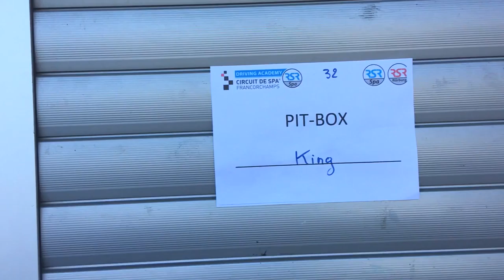Mclaren 650s at Belgium - Spa Francorchamps (2016)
So happy I got to drive here at Spa Francorchamps in Belgium, I cant wait to go back here! Eu Rouge is truly an amazing experience! Thank you to RSR Spa for the great day! -